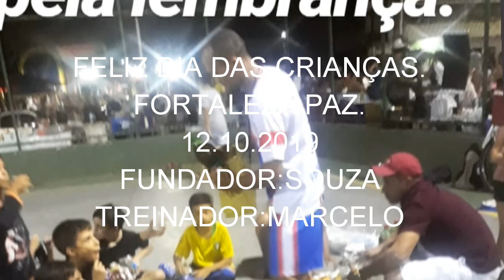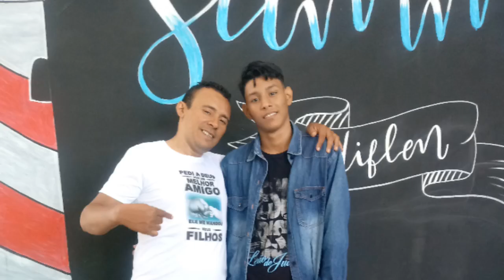Chaves feliz dia das crianças